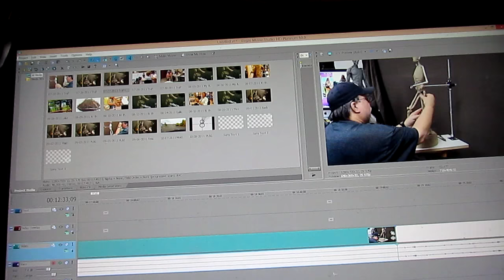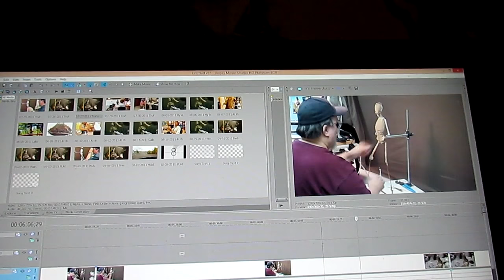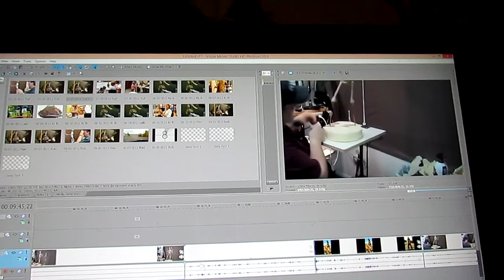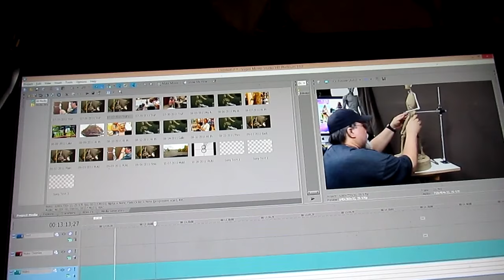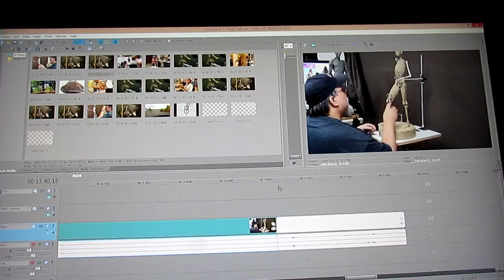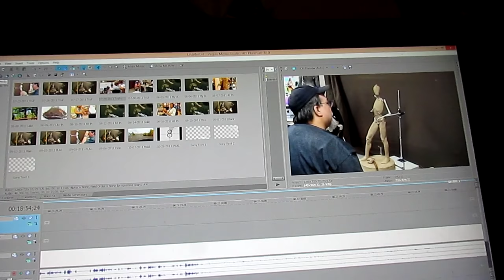Putting together a New Instructional DVD My 9th